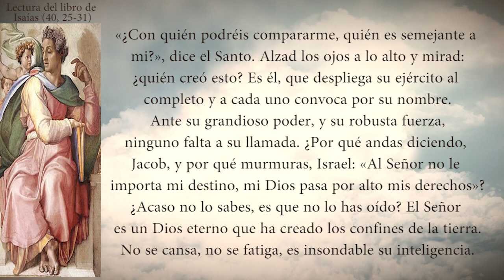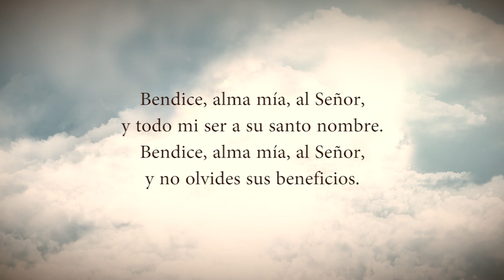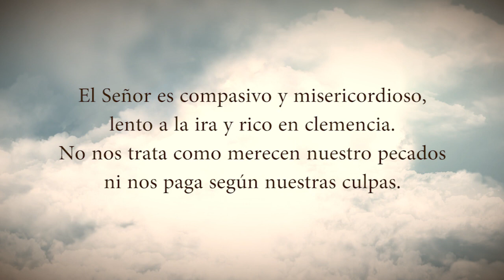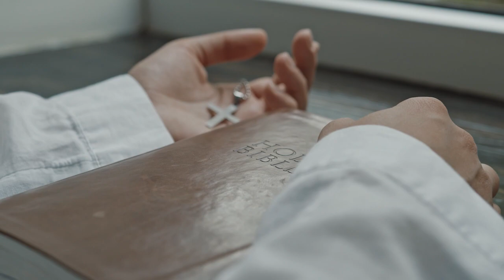Evangelio Del Día Miércoles 07 De Diciembre De 2022 Padre Yesid Franco